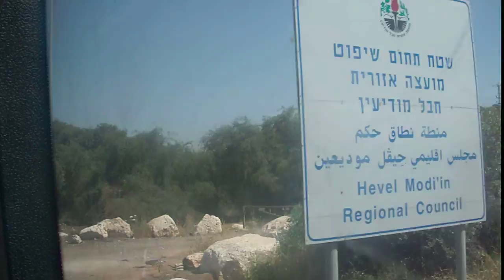חבל מועידין חשמונאים Hevel Modi'in Hashmona'im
חבל מועידין חשמונאים יהודה והנוף. Hevel Modi'in Hashmona'im in Judea, Yehudah (West Bank), Israel a view of the landscape